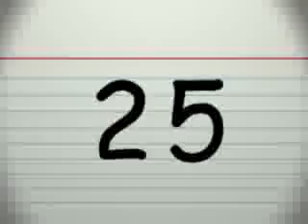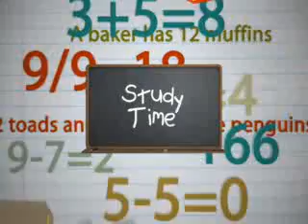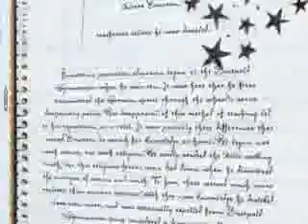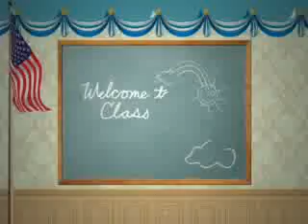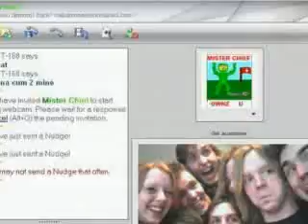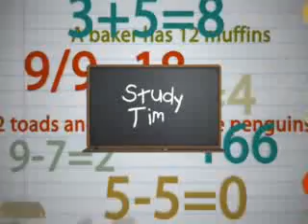My Montage 9/2/07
Year 11 leaver 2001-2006 Sir john talbots